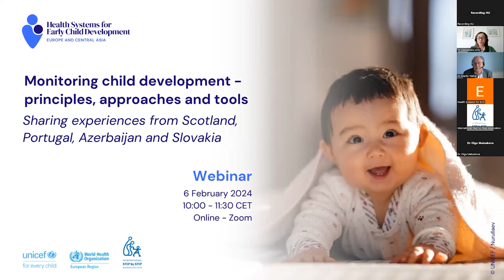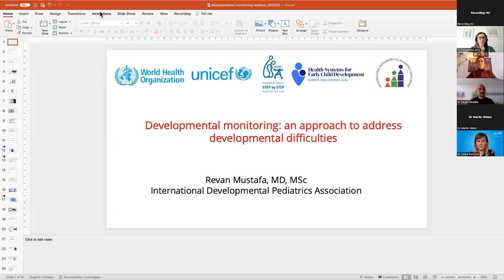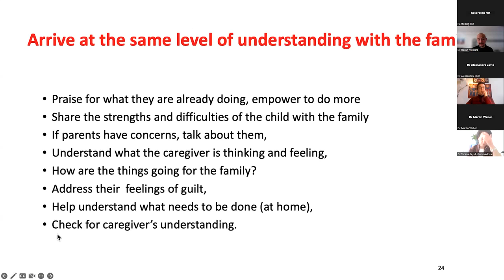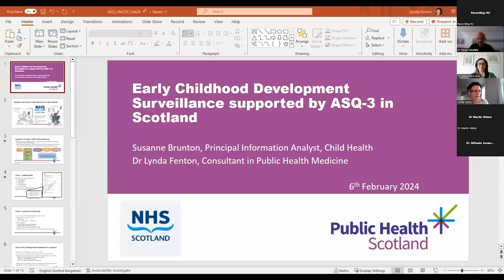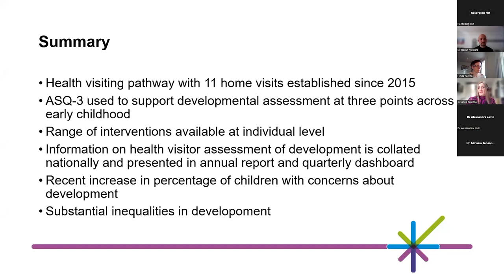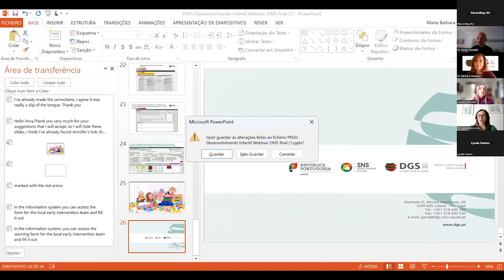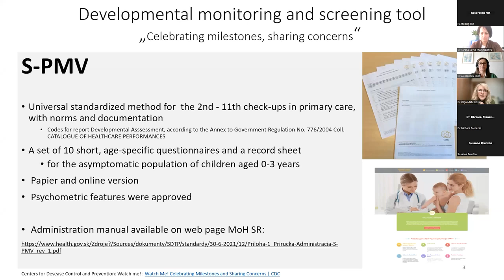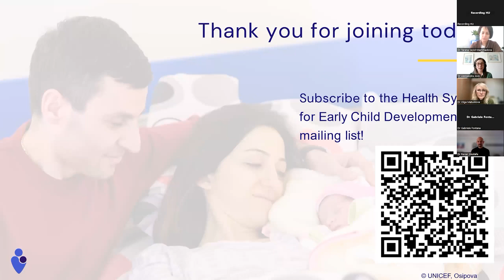HU - A gyermekkori fejlődés nyomonkövetése: Elvek, megközelítések és eszközök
A kisgyermekkori fejlődés időszaka kockázatokat, de egyben lehetőségeket is jelent. Az élet első éveiben a gyermek fejlődése nagyon dinamikus és összetett, és számos biológiai és környezeti tényező kölcsönhatása befolyásolja. A legtöbb gyermek tipikus fejlődési pályát követ a fizikai, a szociális-érzelmi és a kognitív fejlődés területén. Néhány gyermek azonban a gondozás hiánya, egészségi állapot vagy biológiai okok miatt ki van téve annak a veszélynek, hogy nem fejlődik teljes potenciáljának megfelelően.

Az egészségügyi rendszerek rendelkeznek zalán a legnagyobb lehetőséggel a fejlődési nehézségekkel fenyegetett gyermekek azonosítására és a kisgyermekkori beavatkozások támogatására. Az egészségügyi szakemberek a korai felismerést és a fejlődést segítő minőségi támogatást többféle eszközzel biztosíthatják, például a fejlődés szisztematikus, holisztikus és átfogó megközelítéssel történő nyomon követésével. Ennek a munkának magában kell foglalnia a gyermek fejlődésének nyomon követését a rutinszerű egészségügyi ellátások napirendjében – egyben támogatást kell adni a szülőknek a gyermek fejlődésének megértéséhez és a fejlődés támogatásához a mindennapokban. A támogatásnak mindig figyelembe kell vennie a gyermekhez, a családhoz és a közösséghez kapcsolódó kockázati tényezőket.

Számos országban az egészségügyi szolgáltatók sztenderizált, ellenőrzött, kulturálisan és klinikailag is releváns, erős elméleti hátteren alapuló eszközöket használnak mind a fejlődés nyomon követésére, mind a szülőkkel való beszélgetés megkönnyítésére, a szülői aggodalmak kezelésére, valamint a lemaradás és az esetleges extra támogatás szükségességének megállapítására.

A gyermeki fejlődés átfogó támogatásához megfelelő eszközökre, a rutinszerű egészségügyi ellátások részeként erre szánt időre és olyan szakemberekre van szükség, akiknek erős kompetenciáik vannak a
fejlődési nehézségek felismerésében, és a szülőkkel való, családközpontú és megerősítő együttműködésben is.

A webinárium célja, hogy a résztvevők megismerkedjenek a gyermekek számára nyújtott rutin egészségügyi szolgáltatások részeként végzett fejlődési monitorozással. A következőkről lesz szó:

• A fejlődés követésének kulcsfogalmai, meghatározása és alapelvei, a beavatkozások megközelítései, valamint a humán erőforrással, a munkafolyamattal, az eszközök kiválasztásával és az egészségügyi rendszereknek a folyamatban betöltött szerepével kapcsolatos kérdések.
• Hogyan szervezik meg a fejlődés nyomon követését egyes országokban:
o Skócia: az életkor és életszakasz kérdőívek (Ages and Stages Questionaries – ASQ) használata a kisgyermekek és családok egészségügyi látogatásának részeként.
o Portugália: a Mary Sheridan-féle mérföldkövek használata a rutinszerű fejlődési megfigyelés, illetve az egészségügyi információs rendszer részeként.
o Azerbajdzsán: a gyermekek fejlődésének nyomon követésére szolgáló útmutató (Guide for Monitoring Child Development – GMCD) használata, adaptálása és integrálása az egészségügyi alapellátásba.
o Szlovákia: egy, a fejlődési mérföldköveket használó online platform alkalmazása a szülők és a szakemberek számára.

Ezt a webináriumot az UNICEF Európai és Közép-Ázsiai Regionális Irodája (ECARO), a WHO Európai Regionális Irodája (WHO/Európa) és a Nemzetközi Step by Step Egyesület (ISSA) szervezi az Egészségügyi rendszerek a kora gyermekkori fejlődésért kezdeményezés égisze alatt.